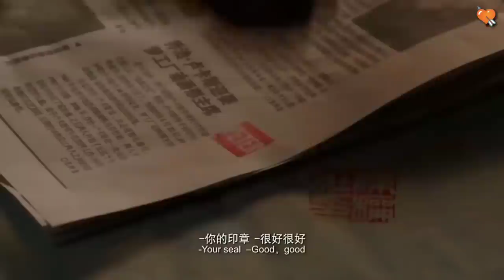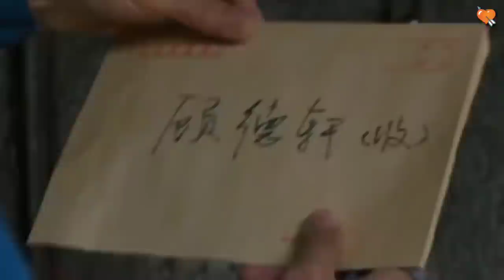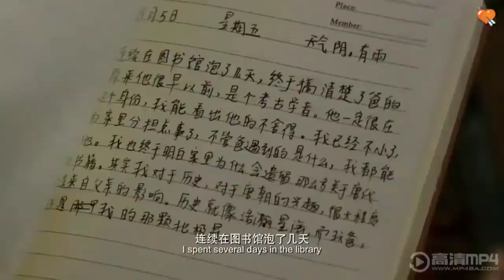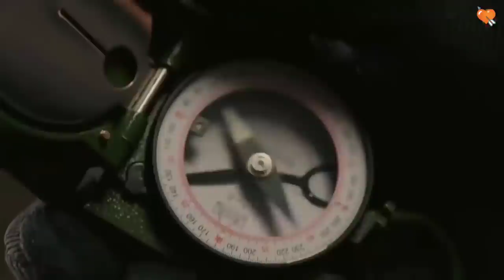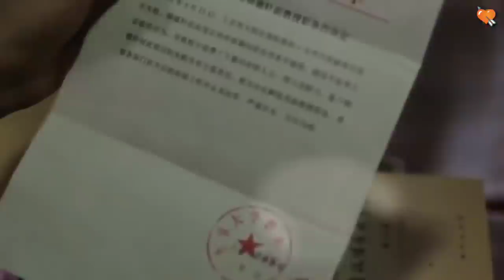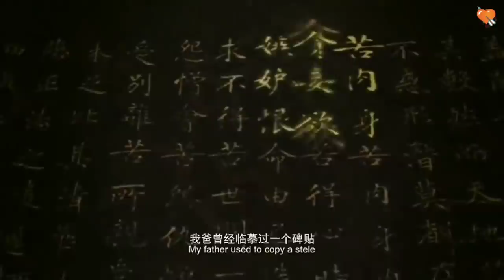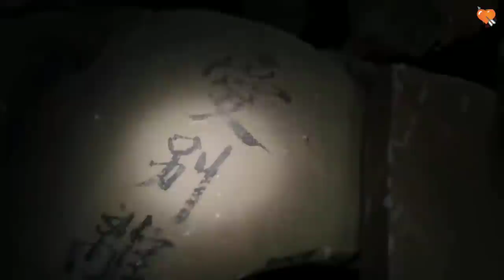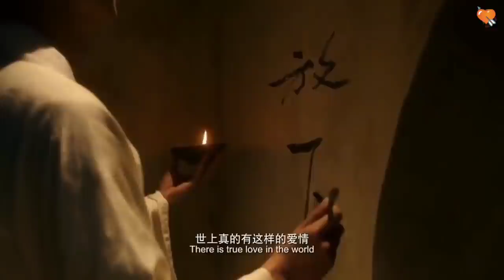PHIM MỚI 2020,NGÔI MỘ CỔ,PHIM KINH DỊ 2020,PHIM MA MỚI NHẤT,PHIM BOM TẤN 2020,PHIM CHIẾU RẠP 2020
ngọc nhi vlogs / CẢM ƠN CÁC BẠN ĐÃ ỦNG HỘ PHIM CỦA MÌNH, NHỚ Link/ ĐĂNG KÍ ĐỂ ỦNG HỘ MÌNH NHÉ,